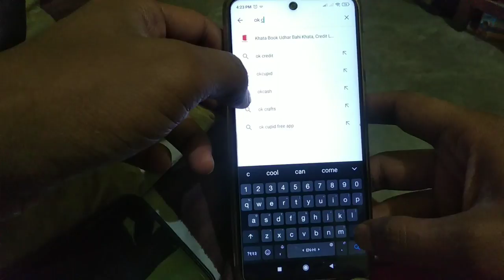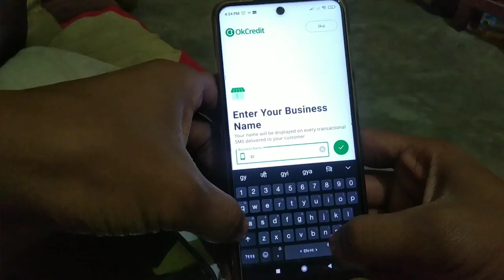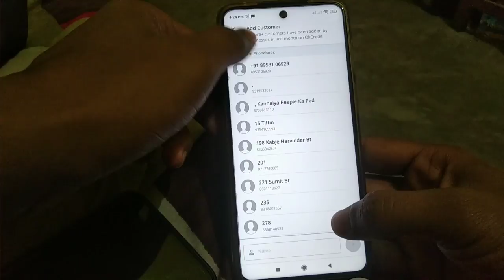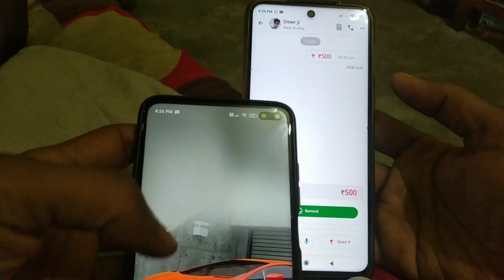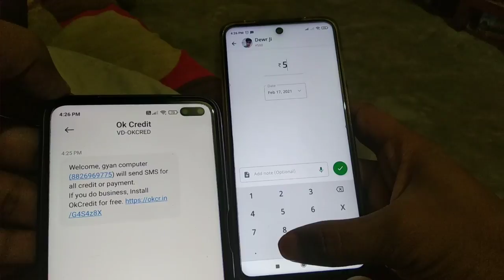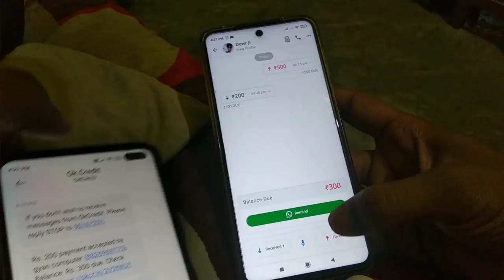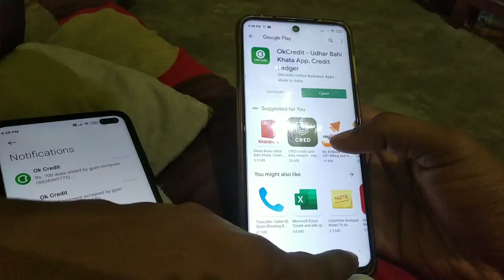Ok credit kaise use karen || ok credit app kya hai || how to use ok credit app in hindi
आज का वीडियो उन सभी लोगों के लिए है जो पैसो का लेन - देन करते और भूल जाते है बाकी आपको वीडियो देखकर खुद ही पता लग जाएगा !
tags- Ok credit use karne ka tarika,
Ok credit pc me kaise download kare,
Ok credit vs khata book app,
Ok credit se paise kaise kamaye,
ok credit me bank account kaise jode,
ok credit app se paise kaise kamaye,
okcredit vs khatabook in hindi
ok credit account delete kaise kare,
ok credit se loan kaise lete hain,